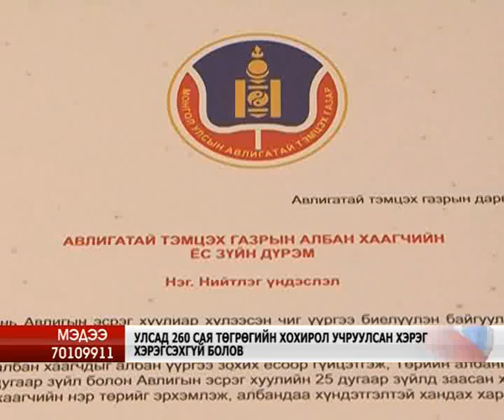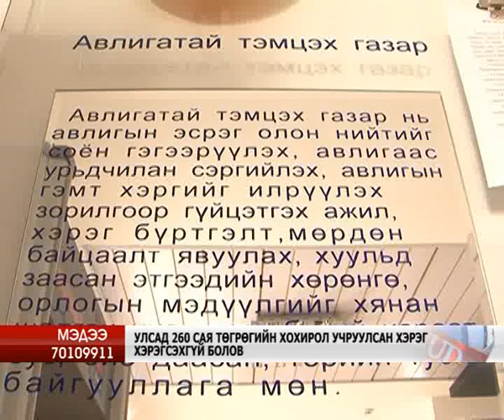PERENLEI XEREG.flv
Ч.Пэрэнлэй нарын гурван хүний хэргийг хэрэгсэхгүй болгосон

Атрын гурав аяны хөрөнгөөс 260 сая төгрөгийг завшсан Пэрэнлэй нарын 3 хүнд холбодох хэрэг хэрэгсэхгүй болоод хаагдсан. 2010 оны босгон дээр дэгдсэн энэ хэрэг бүтэн жилийн хугацаанд мөрдөн байцаалтын шатандаа явсаар прокурот шилжиж ийнхүү хэрэгсэхгүй болжээ. Хоёр ч газарт шалгагдаж яллах дүгнэлт үйлдэгсэн хэрэг прокурорт ирээд гэмт хэргийн бүрэлдэхүүнгүй болсон юм байна.

Ч.Дэлгэрцэцэг